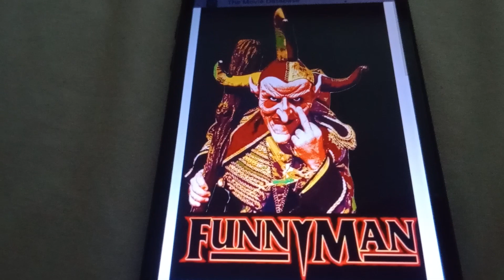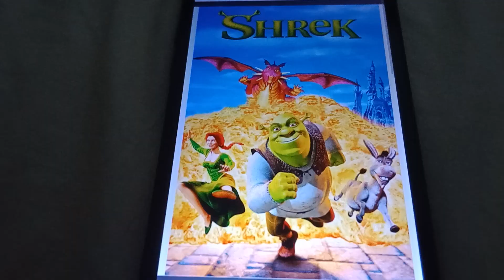Knuckles Approves some Good Movie and Bad Movie 2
Good Movie Are:
Lilo and Stitch (2002)
Shrek (2001)

Bad Movie Are:
Funnyman (1994)